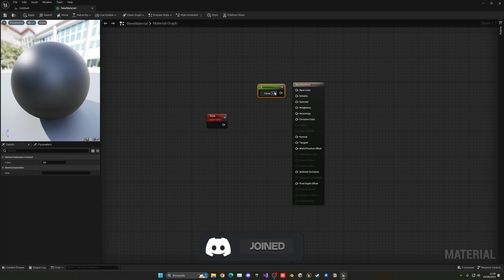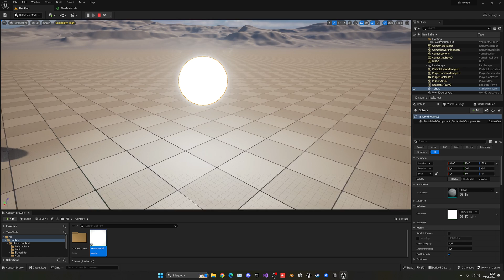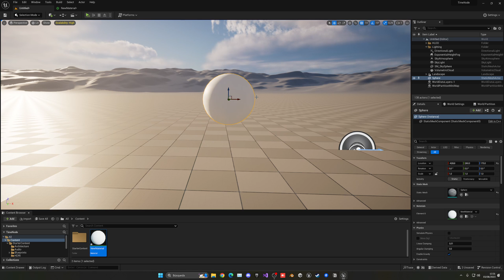How to Change a Material Over Time in Unreal Engine 5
Hello guys, in this quick and simple tutorial we are going to learn how to change a material with time in Unreal Engine 5.

unreal engine 5,ue5 time node,tutorial,quixel,megascans,unreal engine change material with time tutorial ue5,ue5 change material property over time tutorial,ue5 increase material intensity tutorial,how to make material vary in unreal,unreal engine 5 material time node